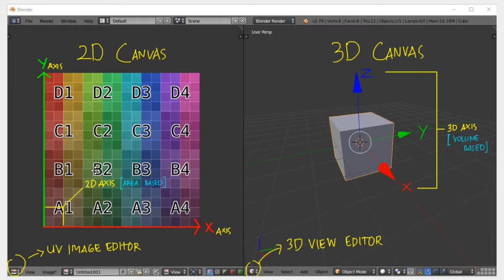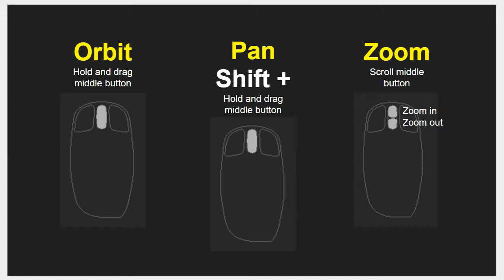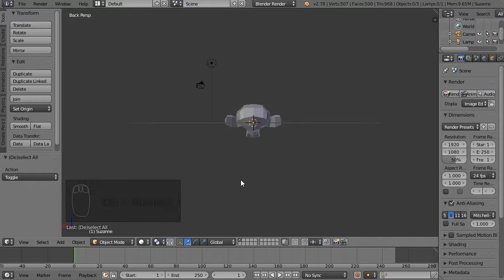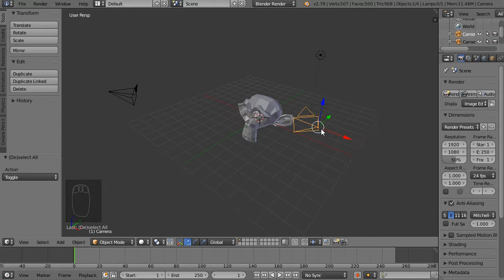Blender Fast Track | Section 02 - Navigation | ENGLISH